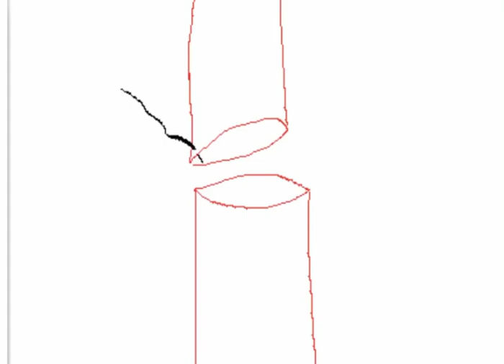Microvascular Anastomosis (continuous technique￼)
Made this animation to show continuous suturing for end to end vessel anaestomosis.
We do follow this technique in more than 90% of our cases with great success rate.

About channel:

Dr. Manish Tiwari is consultant in Department of Oral Oncology in Horizon Lifeline Private Limited multi-speciality Hospital in Kolkata, India. He did his BDS at MUHS, Nashik, India. He did his post-graduation in Oral and Maxillofacial surgery from Maharashtra University of health sciences, Nashik, India. He has Obtained training in head and neck surgery from highly eminent cancer centres in India. He’s a life member of association of maxillofacial surgeons of India. He has been guest reviewer for Journal of Cranio-Maxillo-Facial Surgery, Elsevier, Journal of African Health Sciences. He has multiple national and international publications to his credit in reputed indexed journals.